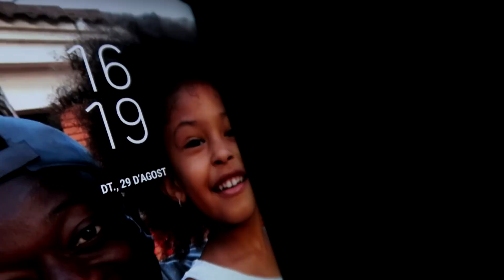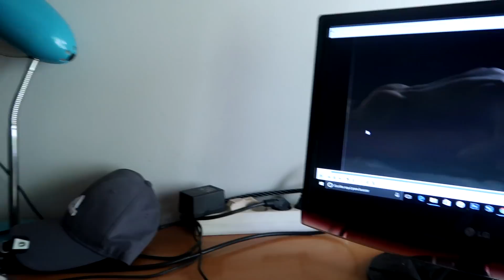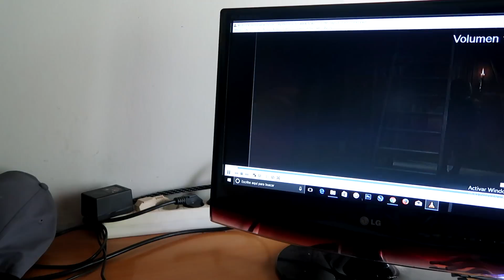¡¡JUEGO DE TRONOS SIN DORMIR!! (PARTE 2) [Koko DC]